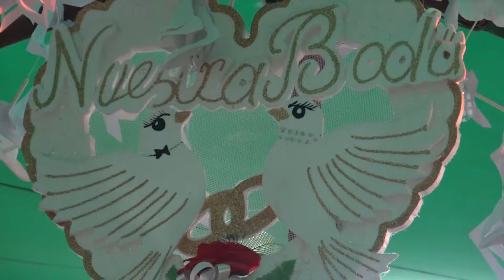Nuestra boda Ivan y Naty Barrio Nuevo Guerrero parte 2